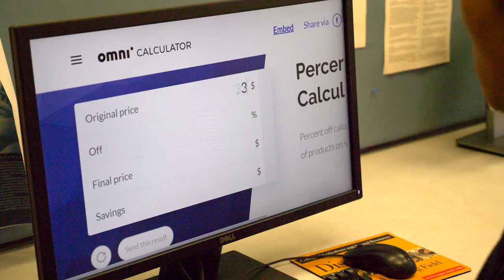The Andi Hwang Show [S3E29] (SPONSORED BY RAY-BAN)